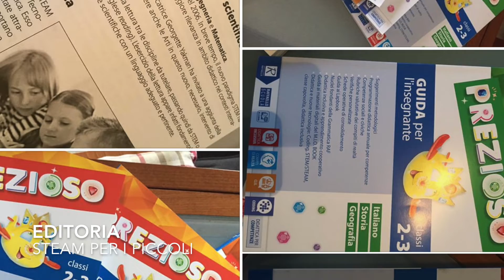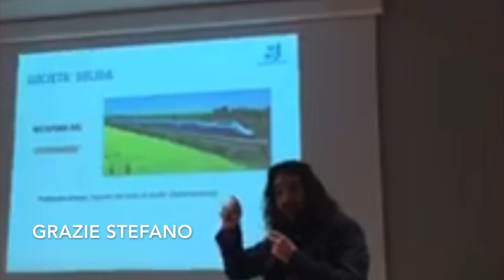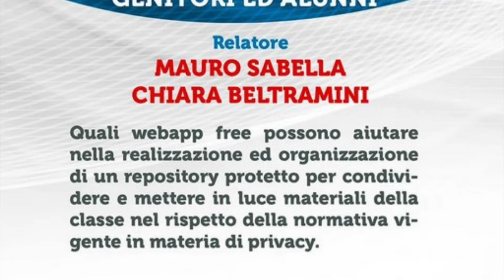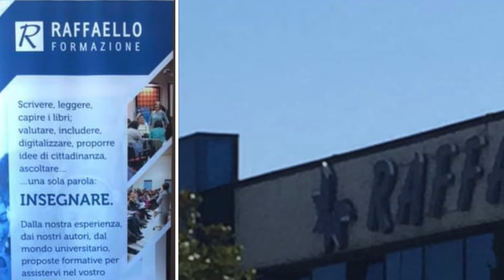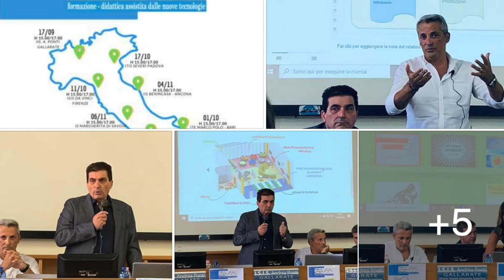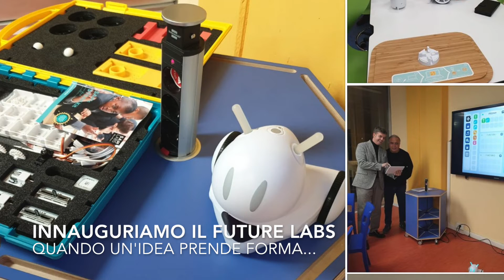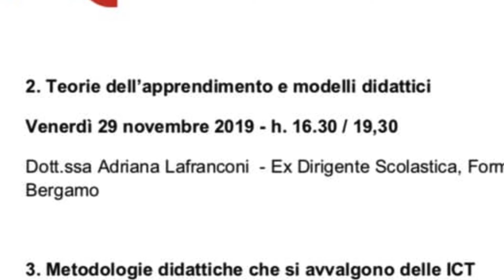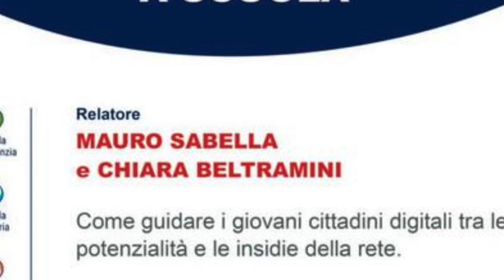un anno di formazione - 2019 corrisabycorri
Le mie attività come formatore, progettista, Youtuber, autore.